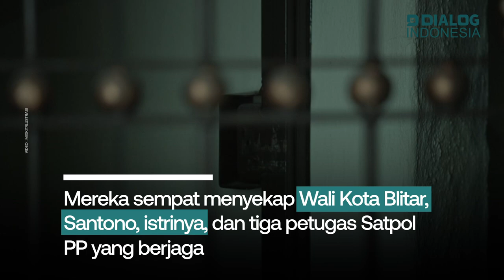Wali Kota Blitar Dirampok, Uang Rp 400 Juta dan Perhiasan Raib Digondol Perampok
Komplotan perampok melancarkan aksi di rumah dinas Wali Kota Blitar, Senin (12/12/2022) pagi.

Mereka sempat menyekap Wali Kota Blitar, Santono, istrinya, dan tiga petugas Satpol PP yang berjaga.

Uang tunai Rp 400 juta dan perhiasan milik istri Santoso dirampas pelaku yang didiuga 4-5 orang.

Kapolres Blitar Kota, AKBP Argowiyono mengatakan, pelaku melancarkan aksinya lewat pintu samping.

Pelaku mengancam dan meminta ditunjukkan lokasi penyimpanan barang berharga.

Mereka juga menghancurkan CCTV yang terpasang dalam rumah dinas.

Tak ada luka serius dari penyekapan tersebut, sementara Santono dan istrinya masih trauma.